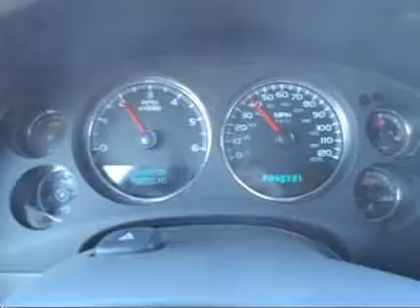2007 CHEVROLET SUBURBAN For Sale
Title: 2007 CHEVROLET SUBURBAN For Sale

Category: SUV